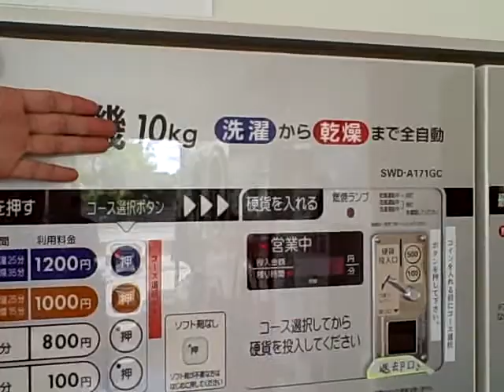Japan PEACE trip - Ishinomaki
We had an experience in laundromat. After working debris, dirt, all our clothes need to be washed clean.